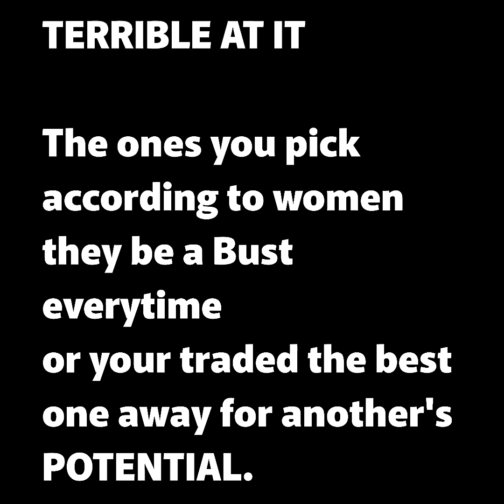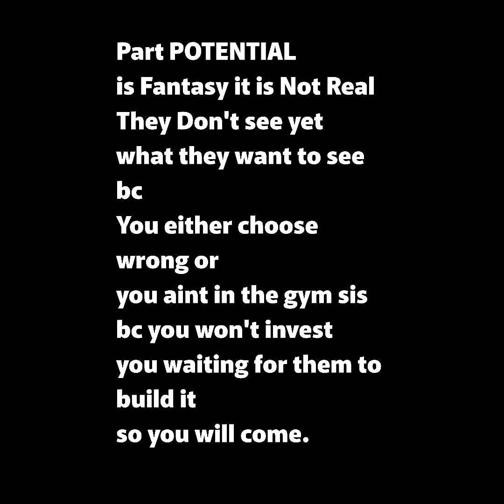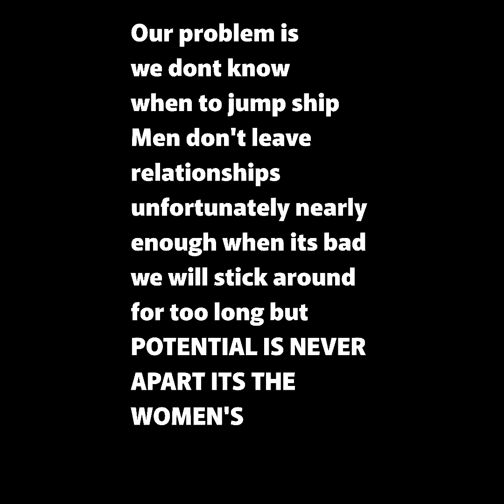Men v Women in Dating